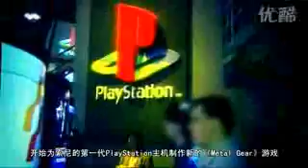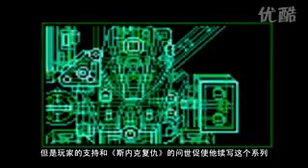HK MGS4 1